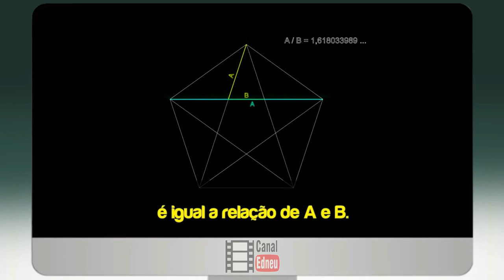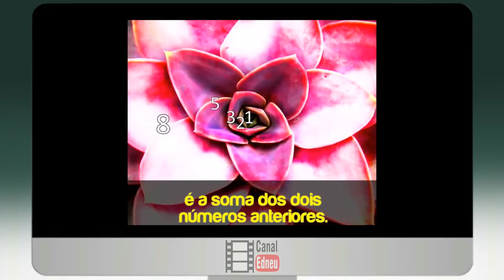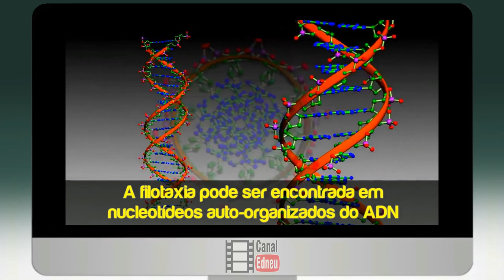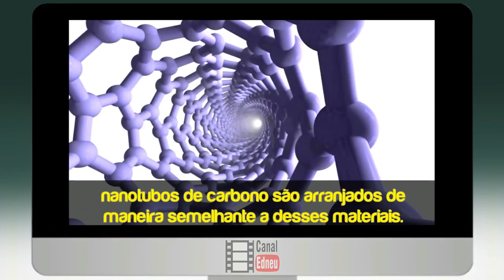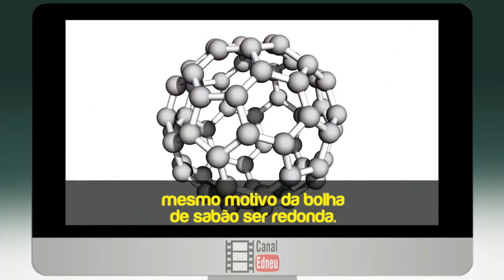Genios, Fibonacci, Filotaxia e Nanotecnologia Doc Parte 03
Parte 03 - Descreve com lucidez a imaginação dos genios da humanidade no estudo dos novos conceitos da construção da natureza, levando a um outro gráu de entendimento do microcosmo.